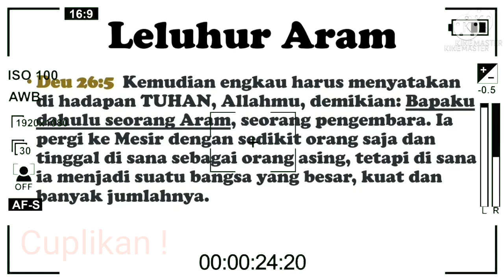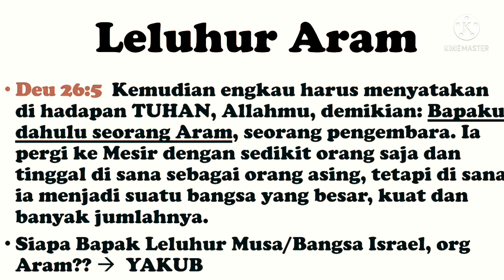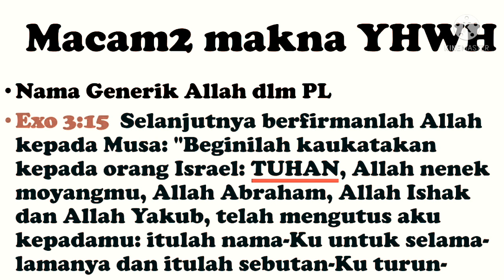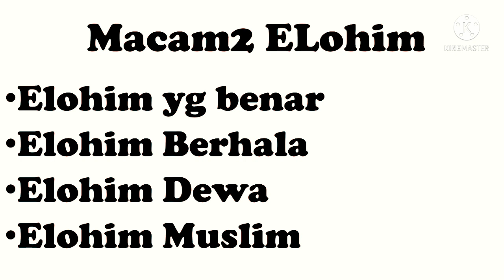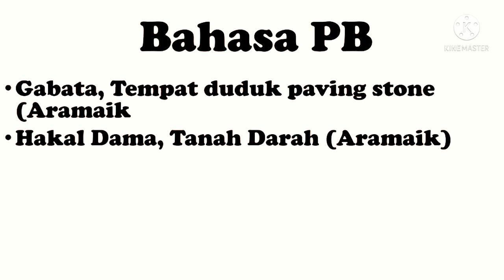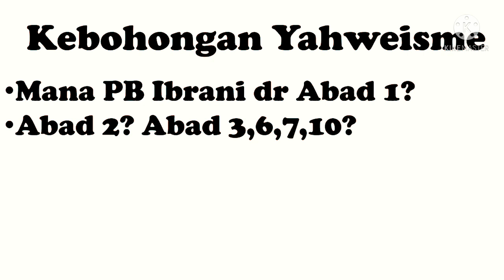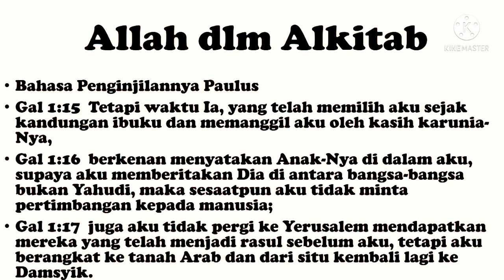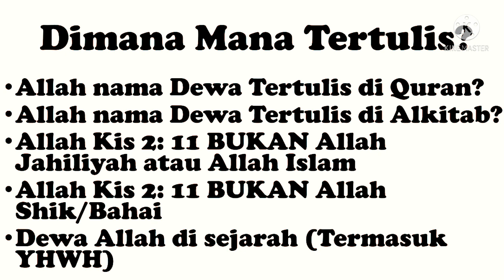Apakah bahasa yang di pakai para rasul memanggil Allah?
pengajaran gratia pelo mengenai sejarah alkitab kali ini bertema bahasa yg di pakai para nabi dan rasul.